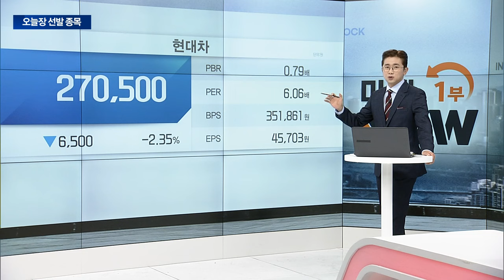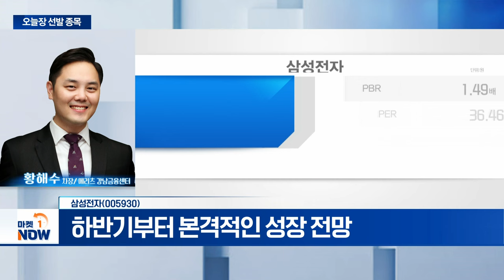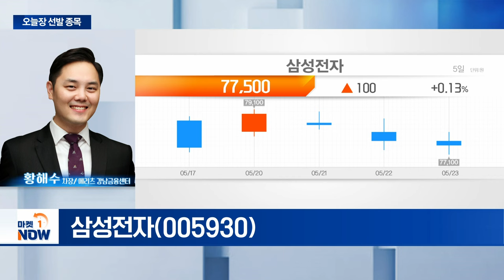삼성전자... 하반기부터 본격적인 성장 전망 | Market Now (20240523)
- 하반기부터 본격적인 성장 전망
- 동종 업종 대비 높은 가격 매력도
- HBM 경쟁력 확인 시 밸류에이션 리레이팅 가능성